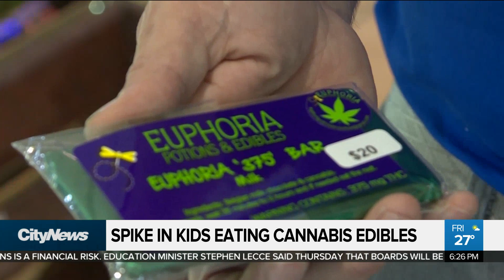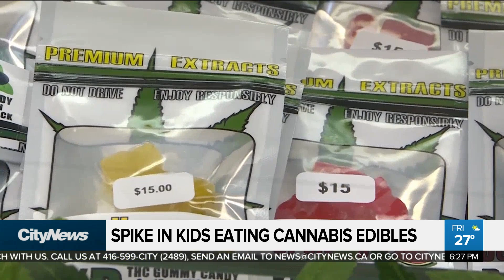Spike in kids eating cannabis edibles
An Ontario hospital said it saw an 85 per cent increase in the number of youth showing up at the ER after consuming edibles from May to July, compared to the same months last year.  Nigel Newlove has more